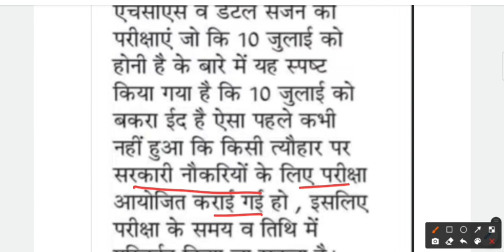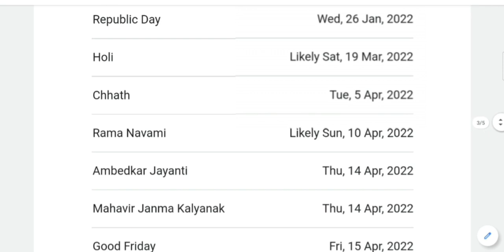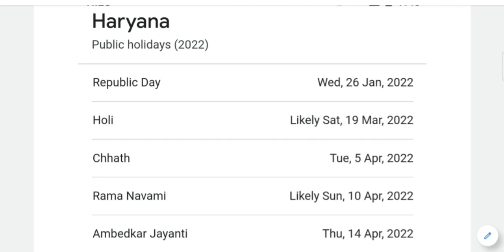HCS 2021// क्या Exam Postpone होगा ?// HPSC hcs news update// Exam Date 10 July 2022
HCS 2021// AFTER PRELIMS CANCELLED//60 DAYS STRATEGY TO CRACK HCS// HCS NEW EXAM DATE

Quality guidance by Ranbir Singh